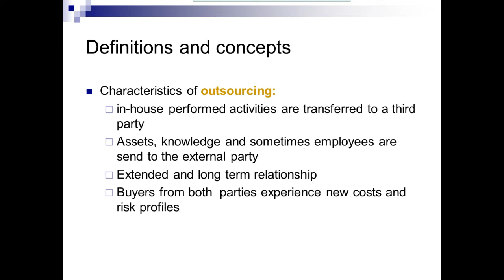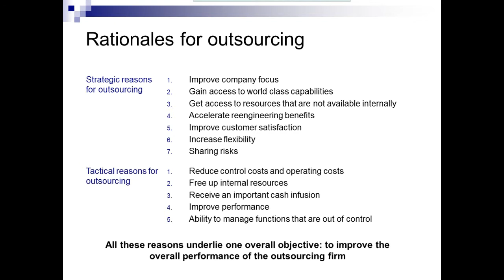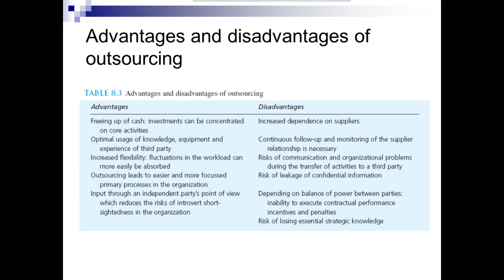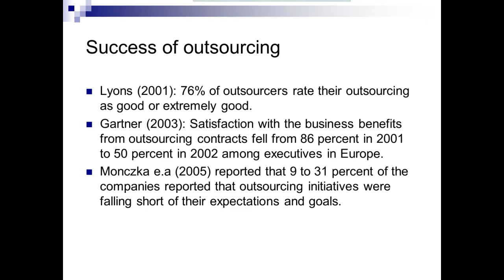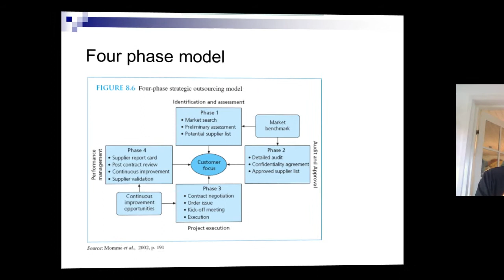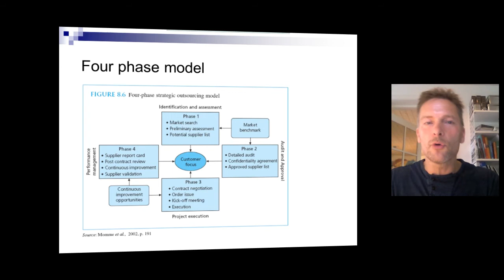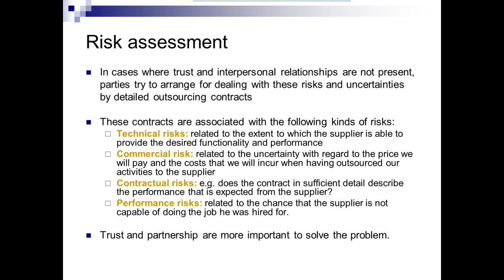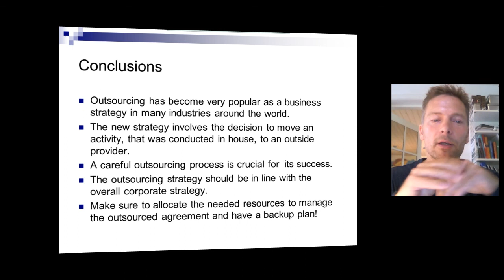Outsourcing and risk management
This short film will take you through the topic of outsourcing.